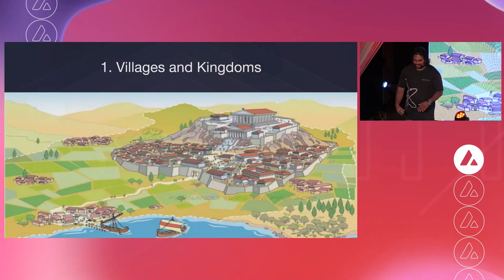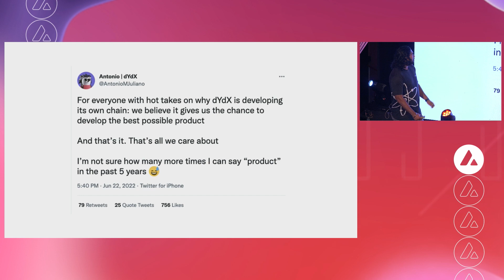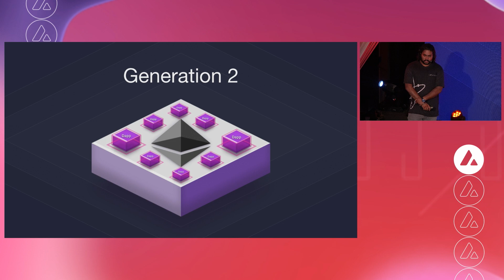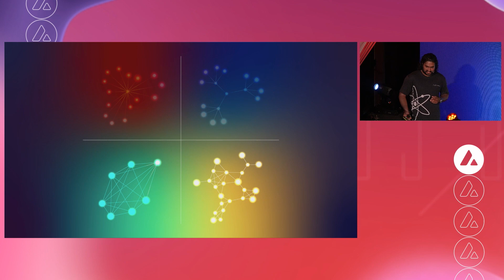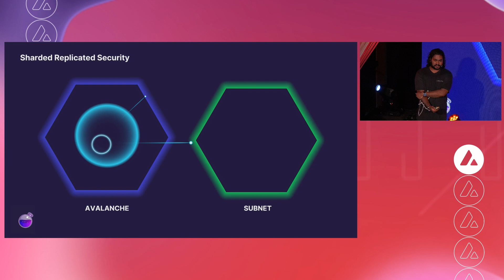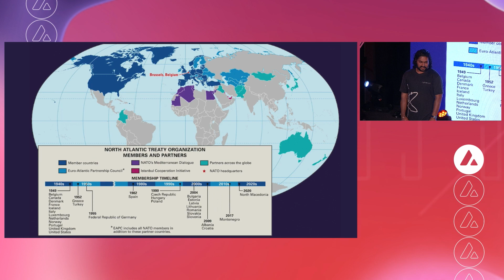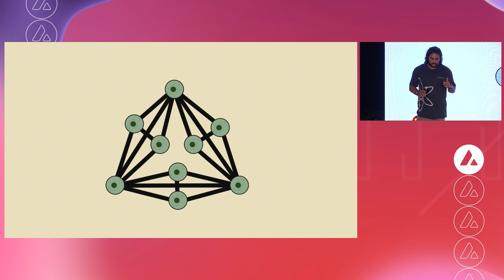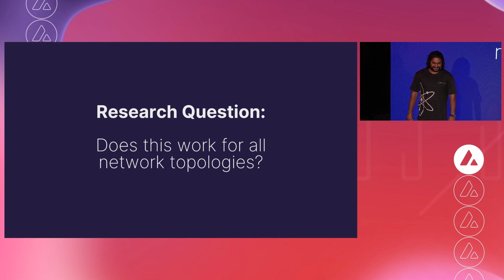The Mesh Approach of Blockchains: Sunny Aggarwal, Osmosis Labs I Avalanche Summit II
Sunny Aggarwal from Osmosis Labs delves into the history of blockchains and sheds light on the approach of Cosmos.